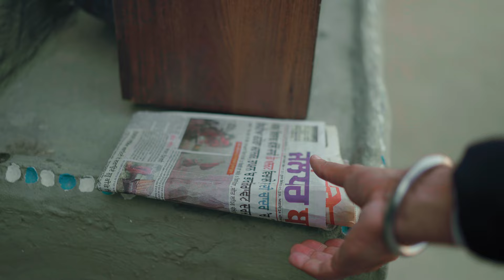best pree weding gurinder singh weds gurinderjeet kaur. by kamal photography bhandal bet .9915376747